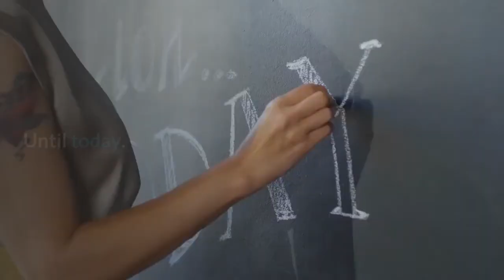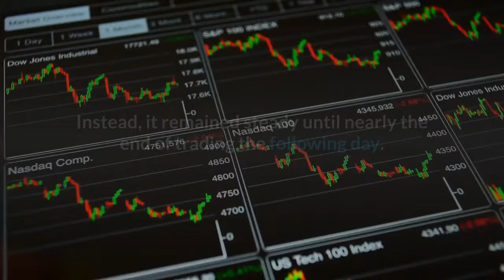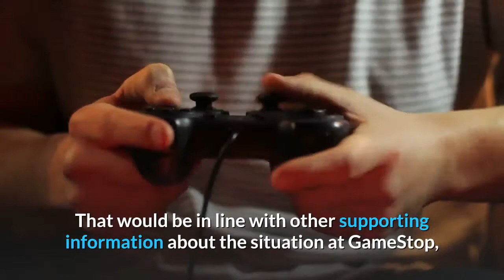GameStop Stock Is Surging Again Though It's Not Entirely Clear Why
100% rise could be connected to Jim Bell's resignation, or maybe a tweet about ice cream. Here we go again, folks. GameStop stock is soaring once more. Since its massive short squeeze driven by the Reddit community WallStreetBets and a few financial influencers, during which GME peaked at $483 per share in late January, GameStop's stock has been hovering in the $40-50 a share range since early February without much motion. Until today. This morning, GME opened at $44.70 a share, and until a few hours ago it looked like today would be another normal day. Then, just before 4pm ET, it began creeping up again, rising faster and faster in the final hour of trading. Trading was halted multiple times in the final stretch due to its rapid ascension, and by the end of the day GME had closed at $91.70 per share. But somehow, it's not done. GME has since continued to climb in after-hours trading, fluctuating wildly close to $200 per share at points. Why are we doing this again? It's hard to tell. Skimming the r/wallstreetbets subreddit doesn't reveal much for sure, and Reddit was down for a period of time earlier today right around when this started kicking off, though it's unclear if those events are actually connected. It is clear that many of the investors there are as surprised as anyone, if also delighted. The most obvious theory is that this is connected to the announcement of the departure of GameStop CFO Jim Bell yesterday, though this doesn't fully explain what's going on. Bell's resignation was revealed late yesterday, and if that were the only motivator, the stock likely would have gone up in after-hours trading yesterday and opened much higher. Instead, it remained steady until nearly the end of trading the following day. Another theory circulating is that it was indeed because of Bell's departure, but with different context. A source speaking to Forbes last night indicated that Bell's resignation wasn't exactly his idea, and that the board had lost faith in Bell to make the necessary e-commerce shifts to save the company. That would be in line with other supporting information about the situation at GameStop, such as a recent board refresh to include long-time activist shareholders and Chewy CEO Ryan Cohen -- who is very popular among the short squeeze crowd for his success in previous companies. And it would certainly explain why GameStop was willing to part with Bell when his contract stipulates a $2.8 million severance package. But the weirdest theory out there is that the surge is because of this tweet from Cohen, depicting...just a McDonalds ice cream cone and a frog emoji.